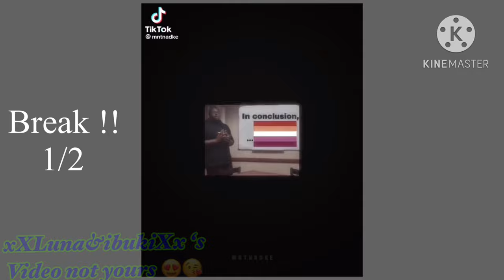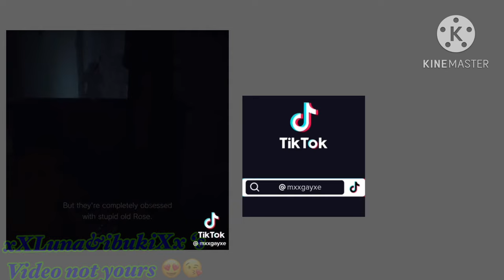Resident evil games react to each other(read description pls)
WEEEEEEEEEEEEEEEEEEEEE

Headcanons!!:

Rose: pan
Ethan: bi
Leon: pan
Ashley: pan + trans fem
Lady D: lesbian
Eveline: non-binary